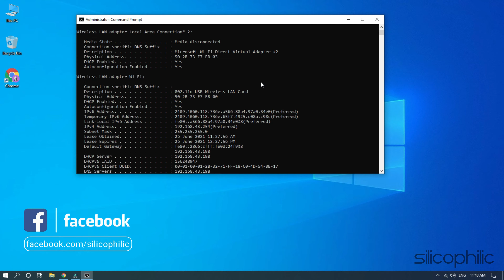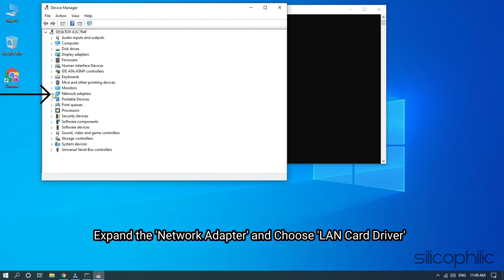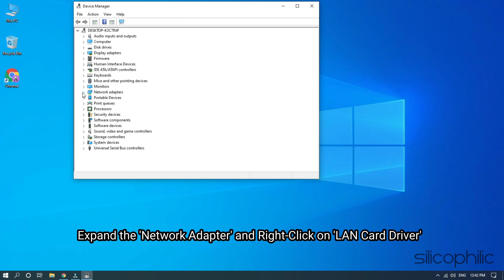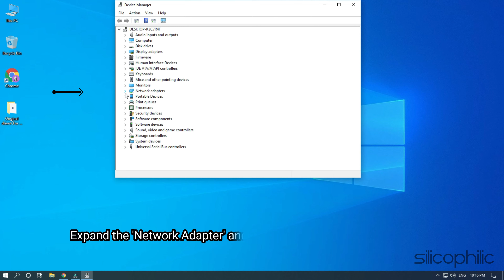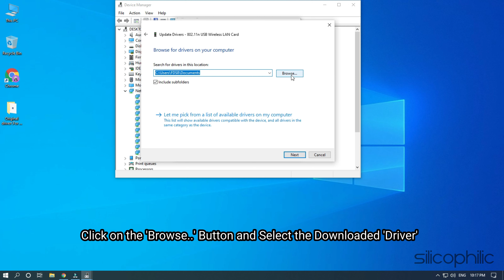What To Do If Wi-Fi Works But Not Ethernet?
Have you ever had the experience, you can not access the internet even if your PC is connected via Ethernet? But when you try with WiFi, you're good to go. If this scenario sounds exactly like you, try the steps shown in this video to resolve this error.

Timestamps:
00:00 Intro
00:14 Change MAC Address
02:19 Reinstall Generic Drivers
03:19 Update The Network Card Driver